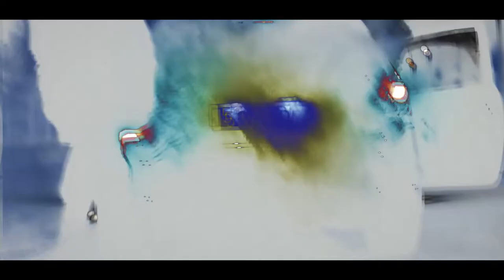Honda civic type R EP3 Movie